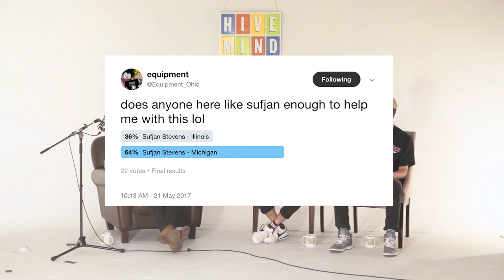Under the Influences w/ Equipment | Hivemind E2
To really get Under the Influences, we have Nick clear up some indie rock debates "____________ vs. _____________" style. He gives eloquent takes on Weezer, Death Cab for Cutie, Sufjan Stevens, and Kendrick Lamar, before the segment devolves into madness.